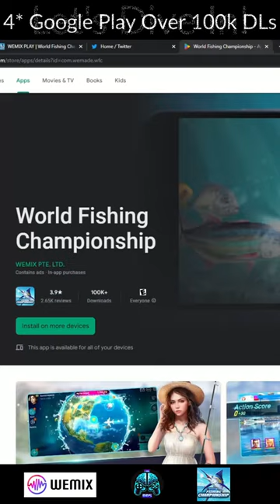WTF is World Fishing Championship?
Originally released as Fishing Strike by Netmarble and given a blockchain makeover.

What do you think about the play-to-earn mechanics?

Are they too p2w or fair in your opinion?